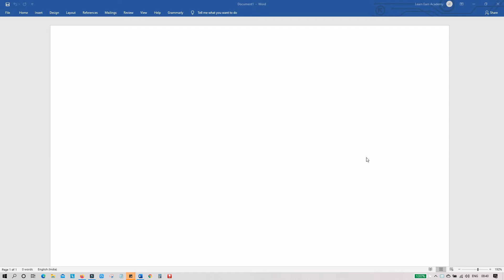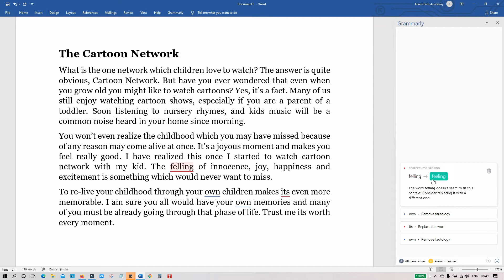Effective Writing Skills | The Cartoon Network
1. Introduction to Computer
2. English Grammar
3. English Vocabulary Builder Book
4. Learn English Pronunciation
5. Business English
6. Quantitative Aptitude Made Easy Book: PRACTICE BOOK FOR BANK, SSC, CSAT, CMAT
7. Indian History for Competetive Exam
8. Quantitative Aptitude with Questions and Answers